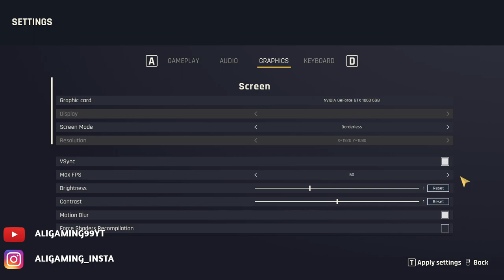OUTCAST NEW BEGINNING 2 Walkthrough Gameplay [1080p 60fps]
OUTCAST NEW BEGINNING  2 Walkthrough Gameplay